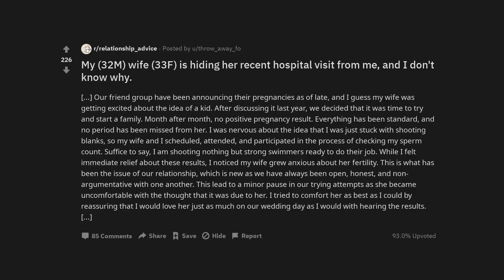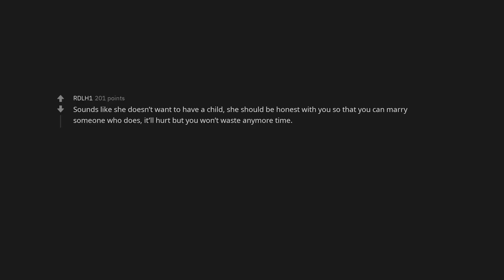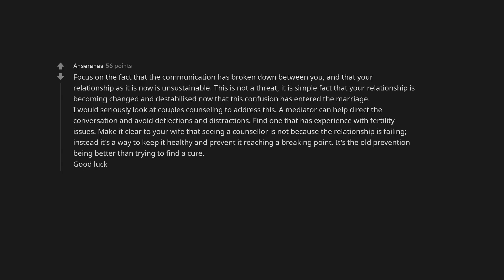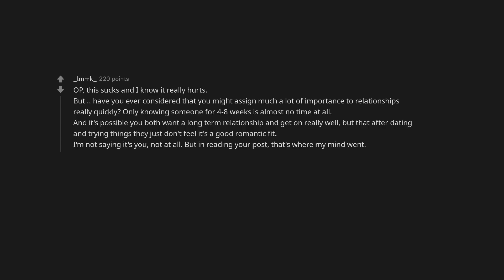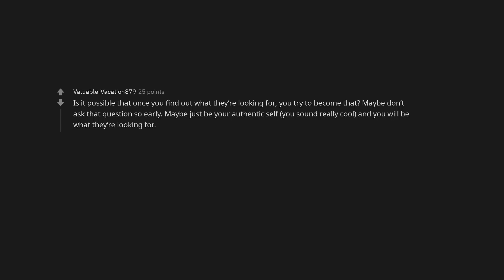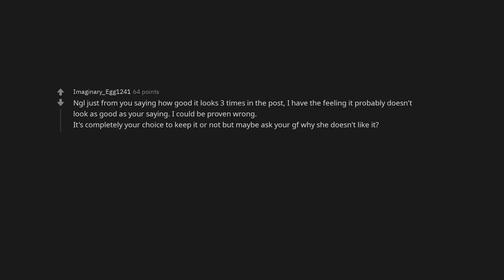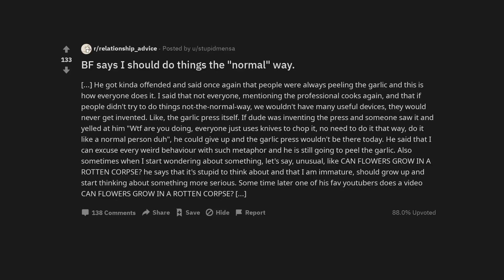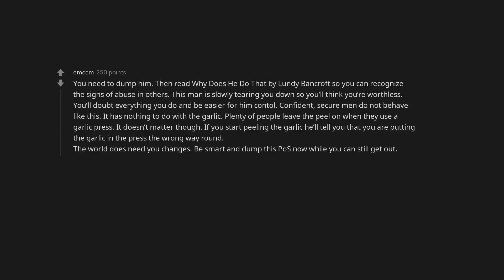My (32M) wife (33F) is hiding her recent hospital visit from me, and I don't know why.